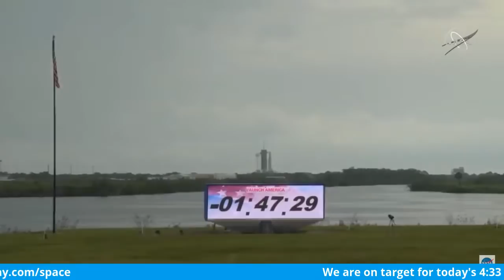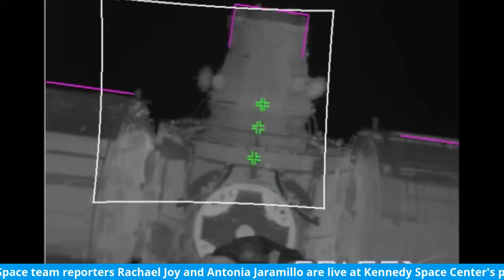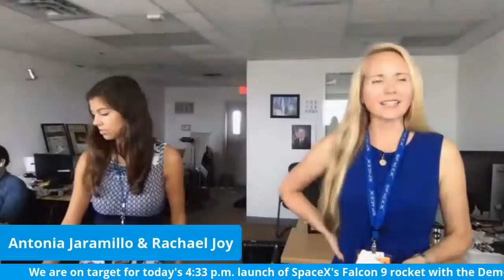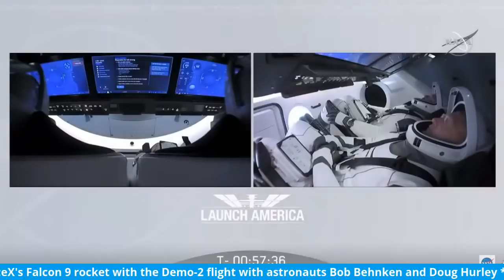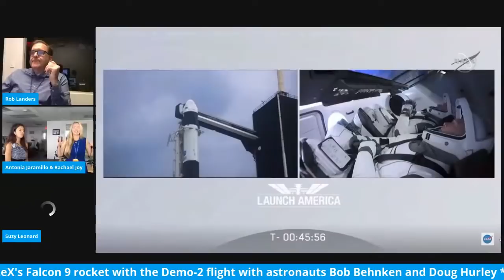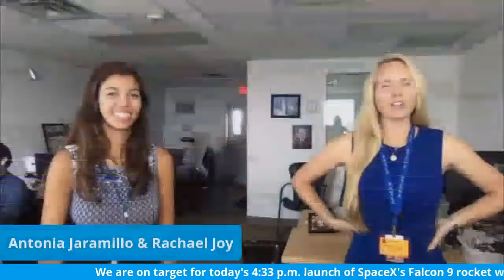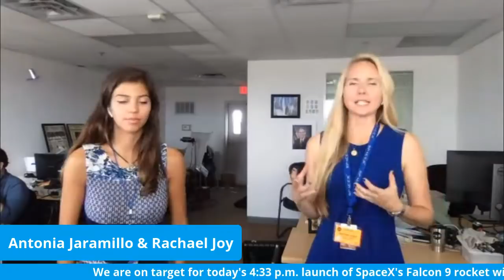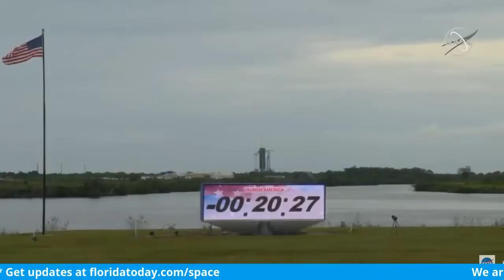LIVE: NASA astronauts set to launch aboard SpaceX's Demo-2 mission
Space team reporters Antonia Jaramillo and Rachael Joy bring you live coverage of Bob Behnken and Doug Hurley's historic flight on SpaceX's first crewed Dragon capsule. Joining them is former shuttle astronaut Winston Scott. Launch set for 4:33 p.m. Wednesday.